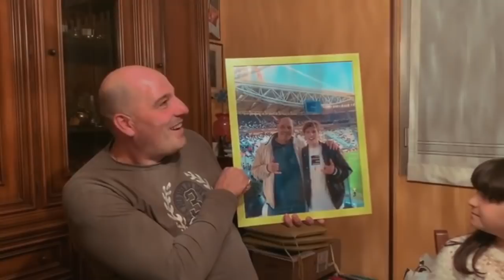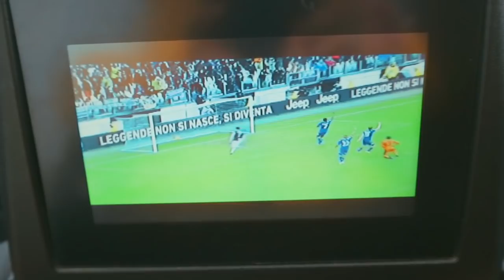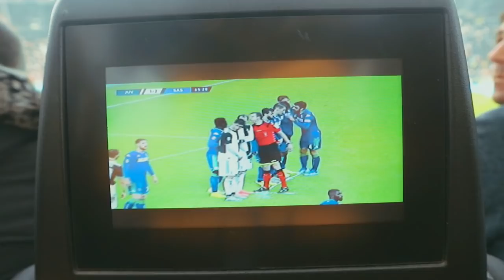SORPRESA DEI SOGNI A MIO PADRE a DISTANZA PER IL SUO COMPLEANNO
Buonday! Oggi nuovo vlog ho fatto IL REGALO DEI SOGNI A MIO PADRE per il suo compleanno, l’ho portato allo stadio a a vedere la Juventus!